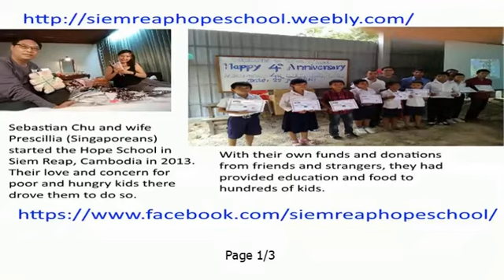Teochew Song 47 - Earthworm Song (潮州歌曲 - 蚯蚓歌)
Extracted from the show 'Lady Peach Flower Crosses The River". A familiar and popular song among elderlies 65 years and older (as of 2018).